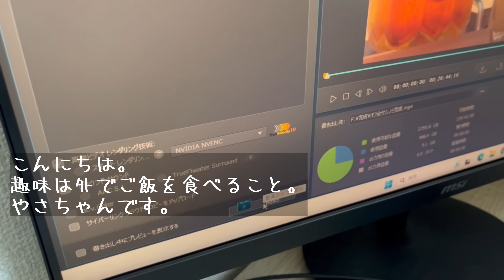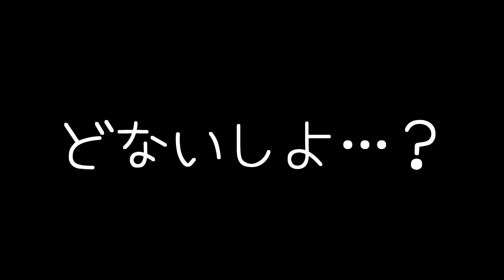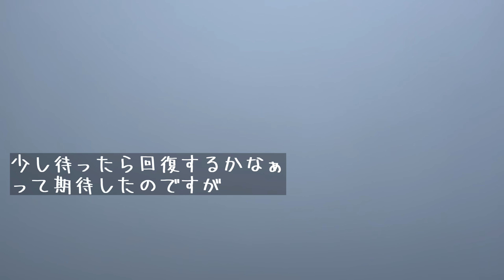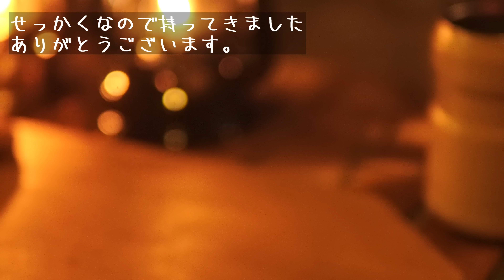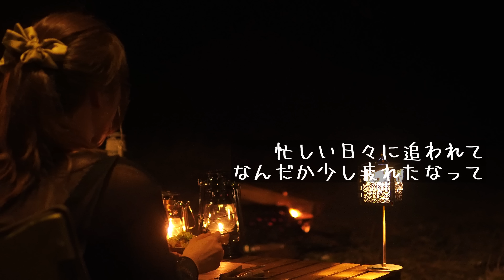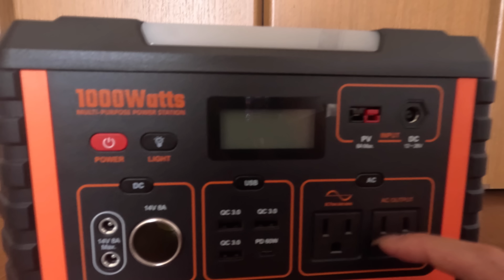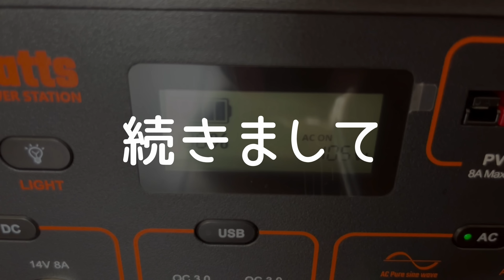暑さも疲労も限界 【 車中泊 キャンプ 】たまった女のひとり旅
趣味は外でご飯を食べること。
やさちゃんです。
疲れたアラサーはのんびり一人旅へ出かけました

■愛用ギアご紹介■
【テント】fieldoor
【寝床】マット？
【チェア】バンドック
【ランタンスタンド】TNBWORKｓ黒鉄ランタンハンガー
【焚火台】野となれ山となれ
【シュラフ】NANGA　600
【シングルバーナー】SOTO
【ポータブル電源】EBL　1000w

0:00　オープニング
1:39　道の駅SANPIN　中津
4:10　西山ピクニック緑地
11:00　椎茸バターチーズ焼き
15:00　麻辣肉豆腐
19:30　ご紹介

＼　1000Wなのに安くて軽い！！　／
【EBL　ポータブル電源1000W】
portable power staiton 1000W
solar panel 100W

10％割引コードはこちら
GNTIMODX

＼　やさふぁむ。　メンバーシップはじめました　／

↓やさぐれちゃんSNS
■twitter■生息地

撮影機材
sony　ZV-E10
goprohero11
iPhone